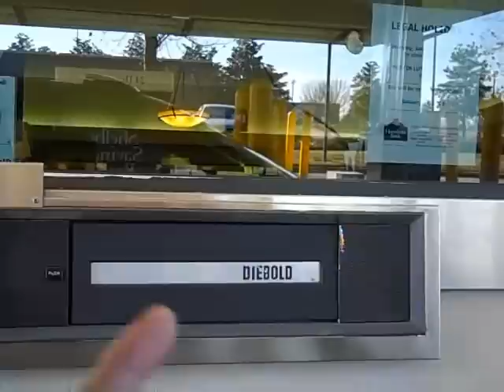How exciting about drive thru in USA bank ?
Created on มกราคม 20, 2010 using FlipShare.